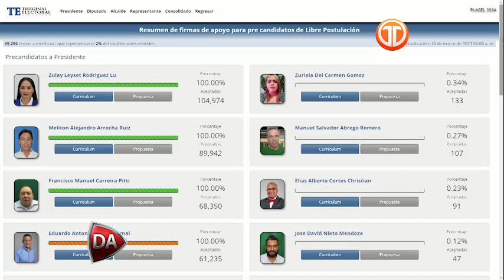Análisis de la inseguridad, economía, desempleo, y liderazgo del Partido Revolucionario Democrático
Hoy en Debate Abierto especialistas hablaron sobre el enfrentamiento de bandas y la inseguridad, la situación económica del país, el desempleo, y lucha por el control del Partido Revolucionario Democrático (PRD), entre otros temas.